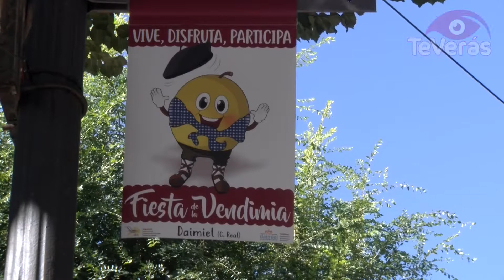"Daimiel al gusto" cierra la exitosa X Fiesta de la Vendimia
Daimiel ha cerrado hoy su X Fiesta de la Vendimia, que ha transcurrido desde el 29 de septiembre con el éxito que le caracteriza, habiéndose convertido en uno de los eventos más consolidados en la localidad. El objetivo de la fiesta no es otro que reivindicar y poner en valor las raíces y tradiciones de nuestra tierra, dando protagonismo pleno a las asociaciones y colectivos de todo tipo que dinamizan Daimiel habitualmente.